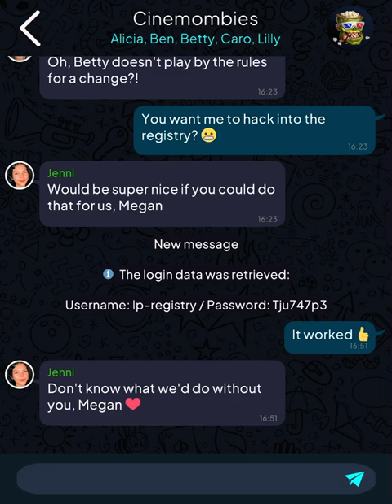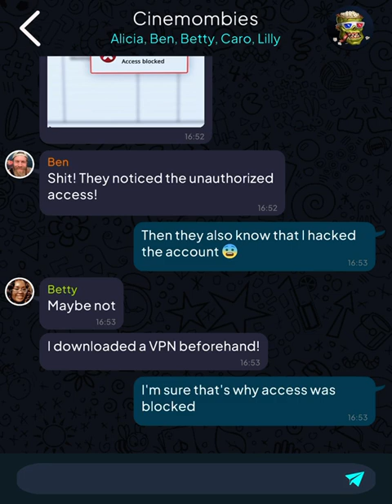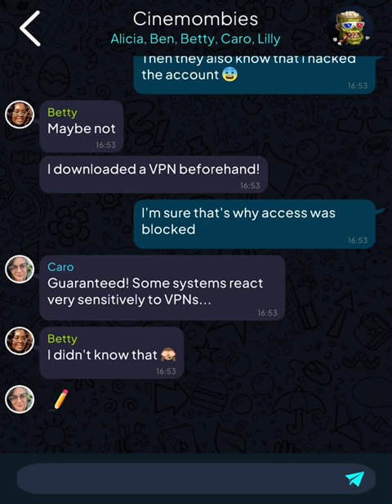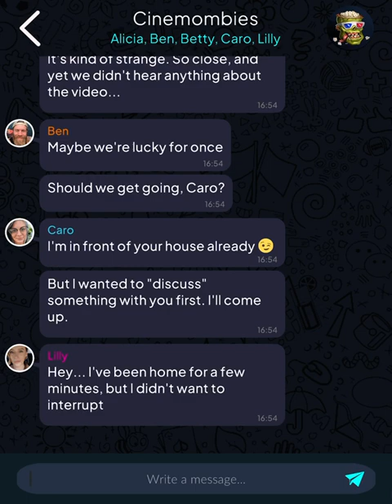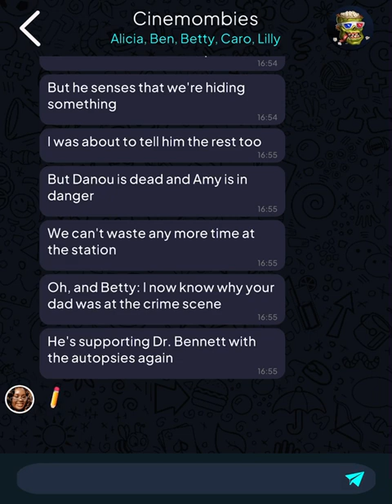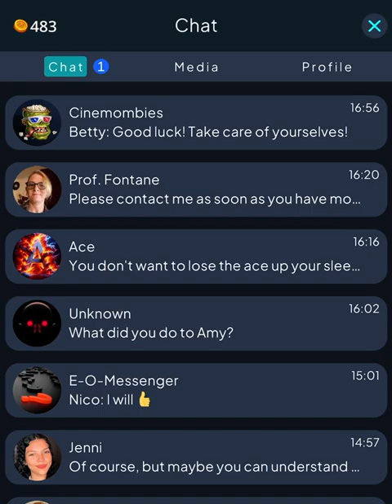Argus: Urban Legend (Part 70)